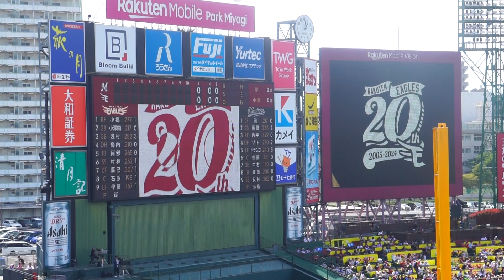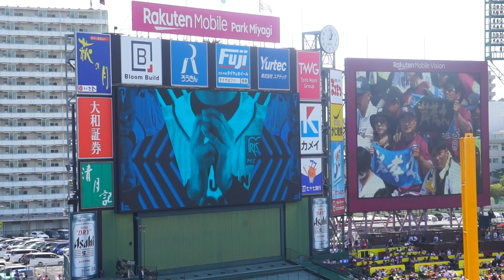2024/05/05 楽天vsロッテ 楽天イーグルス岸孝之投手 登場VTR